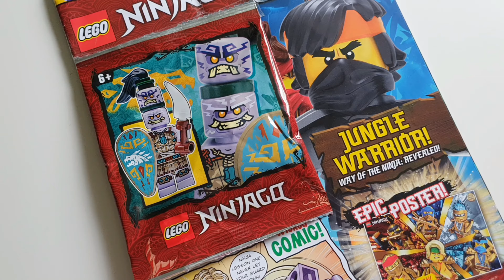3 lata kanału TvOlivier J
Hejka 👋
Jutro mija mi 3 lata kanału 🙂
szykuje duży special 🙂🙂
a Dzisiaj taki mały skrót mojego kanału 🙂🙂